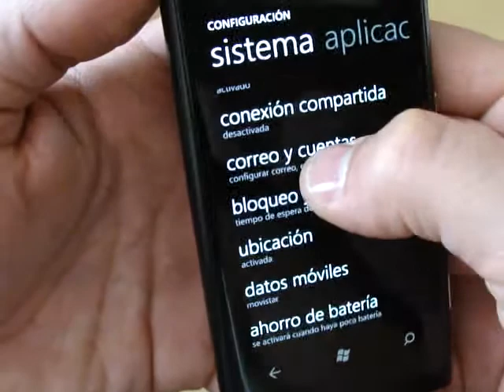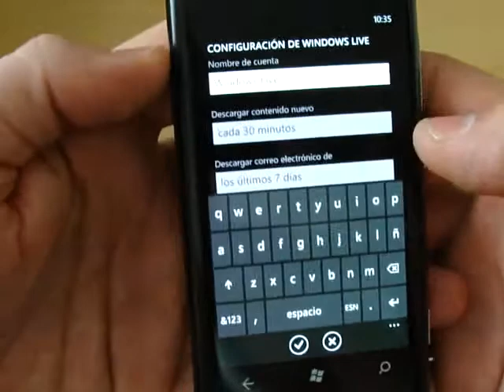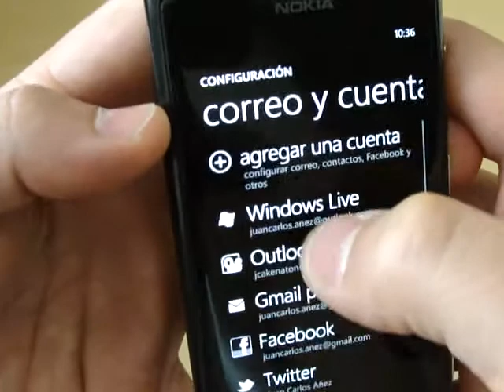Como-Hacerlo: Personalizando las cuentas de Correo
Como darle a las cuentas de correo para reconocerlas más fácilmente